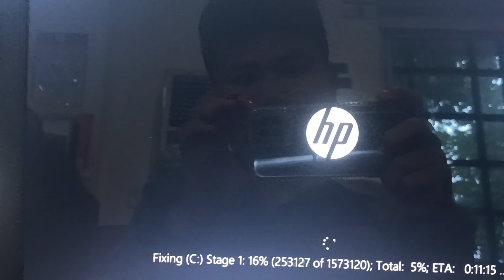Living Alone Diary | From DepEd to CHED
a silent prayer for the souls of Queen of CF, Princess Fiona and Mister Travel 🖕🖕